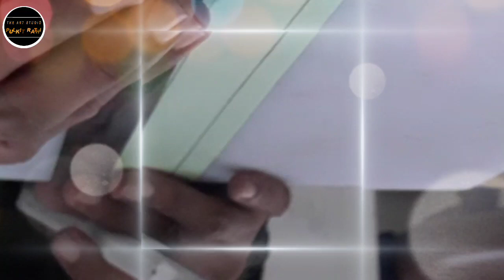How to make amazing Paper Snake || Moving paper toys||Class 2